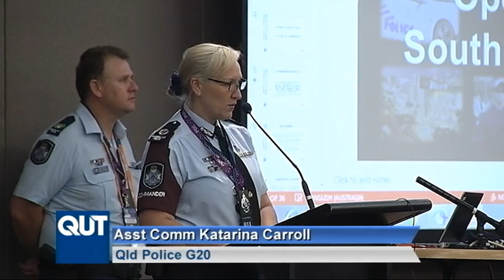QUT News G20 Special - Thursday 13 November 2014 - Part 1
Welcome to our first QUT News special on the G20, the global summit that will showcase Brisbane to the world, brought to you by a team of journalism students from QUT.

Brisbane is in full G20 security lockdown. Thousands of police are patrolling the streets, many public transport routes have been suspended and summit venues and city hotels, are barricaded off.

Months of planning was put to the test today as the majority of G20 delegates began arriving. But the security cordon is not just on land, it's on the water as well.

As a curtain raiser for G20, some non-political thinkers have come to Brisbane to share ideas for future innovation. It's all part of a conversation happening at the Global Cafe.

Federal Treasurer Joe Hockey says growth and jobs is Australia’s key focus for G20. He made the comments as he toured some of Brisbane’s G20 venues today.

The international media centre kicked off with Queensland showcasing what we have to offer. The main event, the 2018 Commonwealth Games.